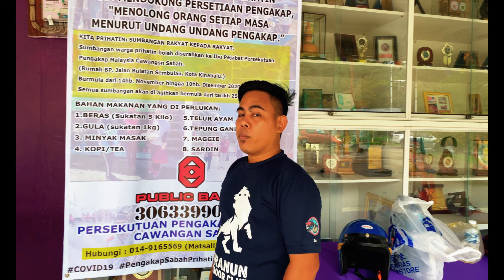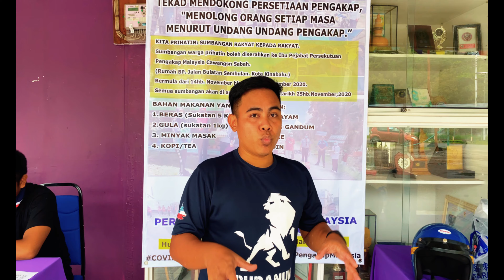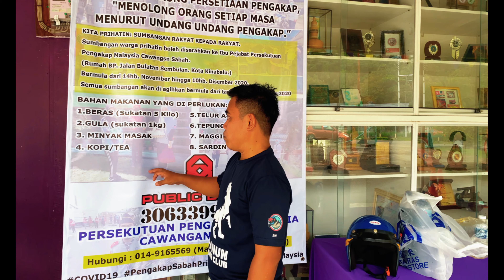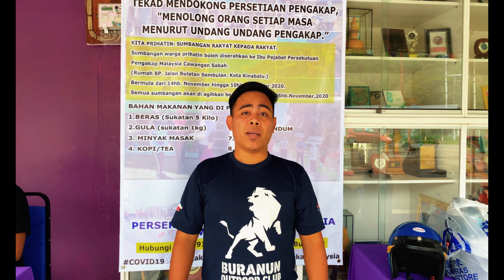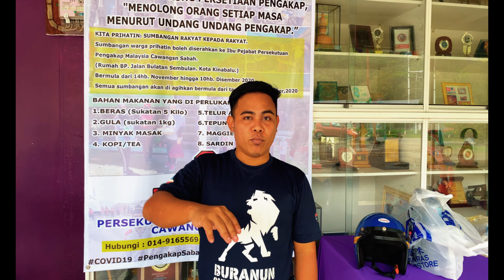Pengakap Sabah Prihatin | Sabah Scouts Care | Program Misi Bantuan 2020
Welcome to Azahar Surain Channel.

Persekutuan Pengakap Malaysia Cawangan Sabah telah mengadakan Program Misi Bantuan, Pengakap Sabah Prihatin. Pada video kali ini, Persekutuan Pengakap Malaysia Cawangan Sabah mengumpulkan tabung dana bagi membantu golongan yang memerlukan. Dana yang telah dikumpulkan digunakan untuk membeli barang keperluan asas harian seperti beras, tepung, gula, kopi, sardin, telur, maggi dan minyak masak. Program Pengakap Sabah Prihatin ini diadakan bagi meringankan beban golongan-golongan yang memerlukan seperti keluarga yang tidak dapat bekerja sepanjang PKPB dan juga yang turut kehilangan pekerjaan sepanjang tempoh tersebut.

Please support Sabahan Youtuber which always bringing u the excitement during hiking and also the interesting mountain and hills all around Sabah.

Timecodes
0:00 - Intro
0:22 - Ketibaan ASC/DC/ADC/Pemimpin dan Penerima
0:55 - Pemberian Bantuan
02:10 - Pengenalan Program dari Skip Rosnah
03:26 - Penghantaran Bantuan
05:07 - Ucapan Terima Kasih dan Kata Terakhir
09:29 - Outro